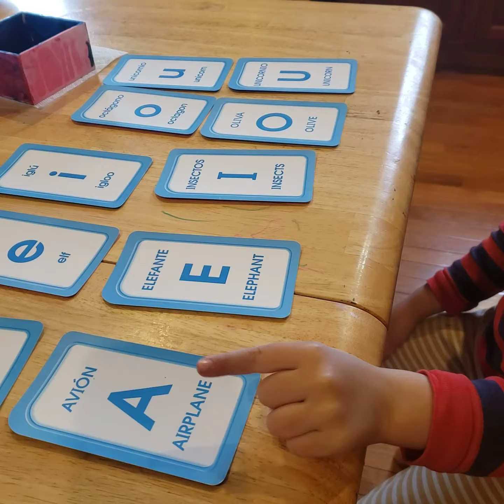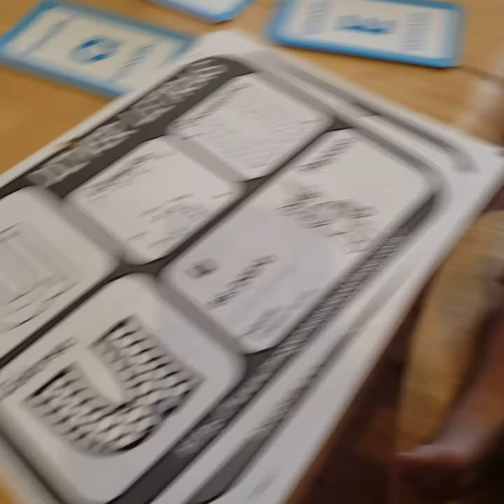Las vocales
Many bilingual moms struggle with consistency in teaching the language to their children and also feel very challenged when their little ones start refusing to speak Spanish at home.  That is why I created a program for mom and child with the support of a teacher, where both start connecting again while using the language at home. If you would like to explore this program I invite you to click here right now 🔥🔥🔥

I will love to see you there as well.
ENROLL IN OUR SIGNATURE PROGRAM "SPANISH AT HOME ACCELERATOR"